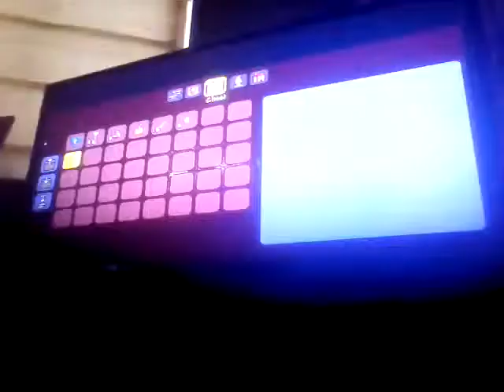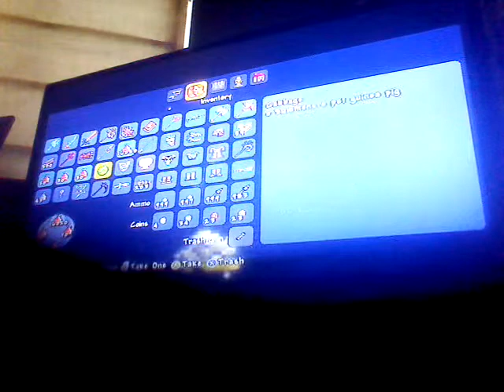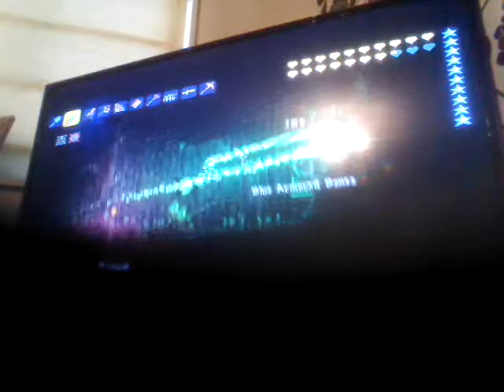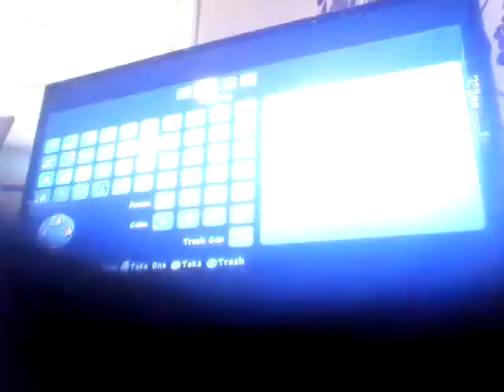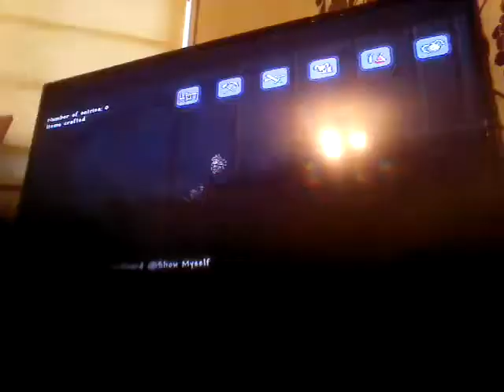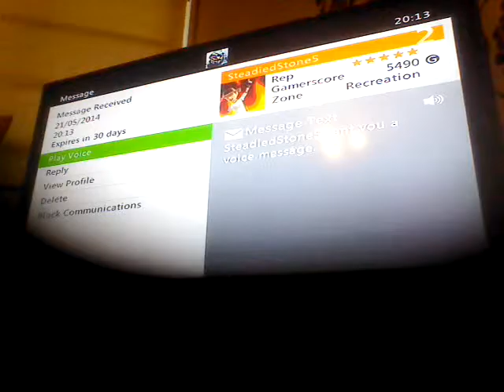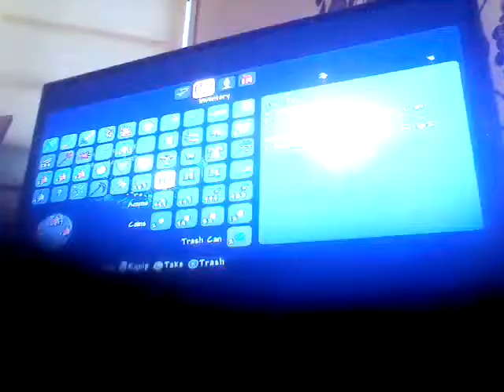Terraria how to survive in hard dungeon and temple